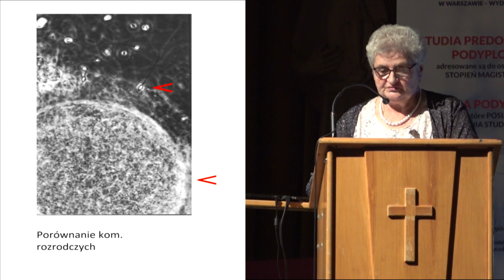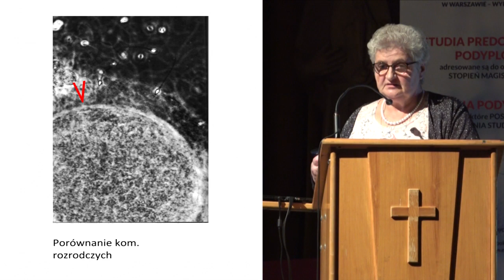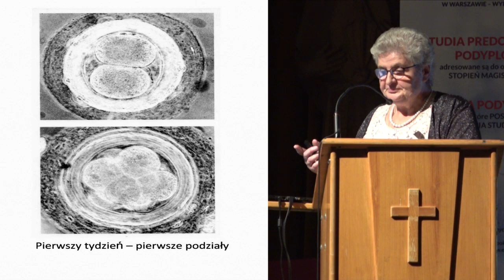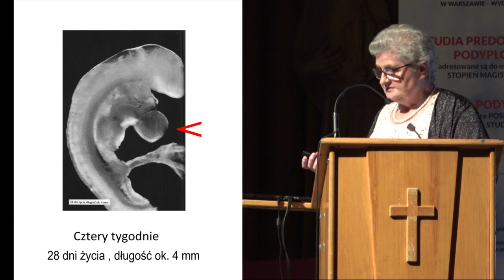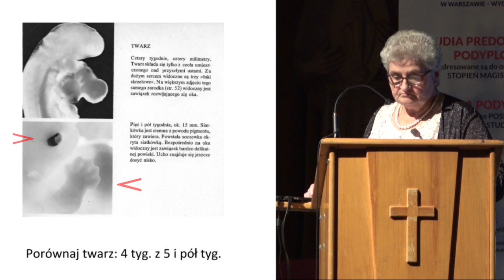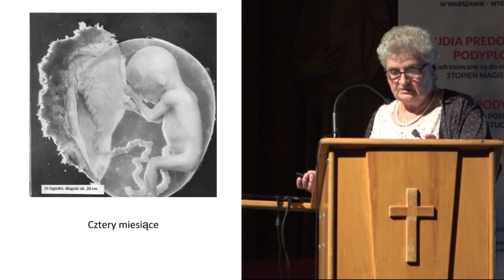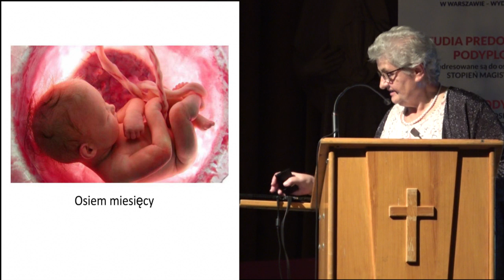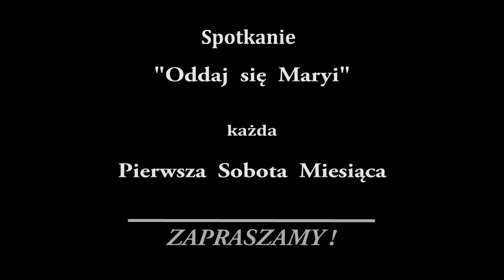CUD ŻYCIA - dr med. Aleksandra Pawlik | NIEPOKALANÓW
CUD ŻYCIA - konferencja o rozwoju dziecka w łonie mamy, wygłoszona przez panią dr med. Aleksandrę Pawlik w czasie Spotkania "Oddaj się Maryi", 3 sierpnia 2019 r.

Pani dr Aleksandra, jako lekarz posiada szeroką i fachową wiedzę o życiu płodowym dziecka. Szczegółowo przedstawia poszczególne etapy rozwoju dziecka od momentu zapłodnienia komórki jajowej do porodu, z dużą, kobiecą subtelnością dzieli się swoją ogromną wiedzą.